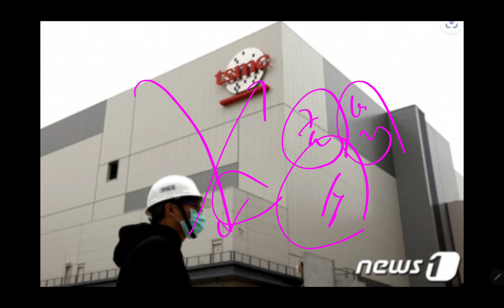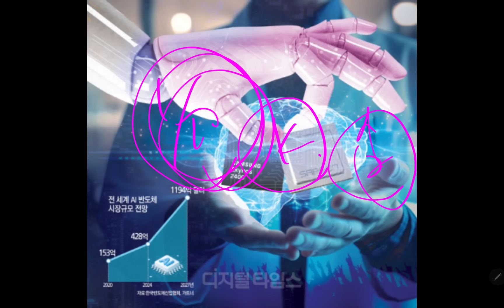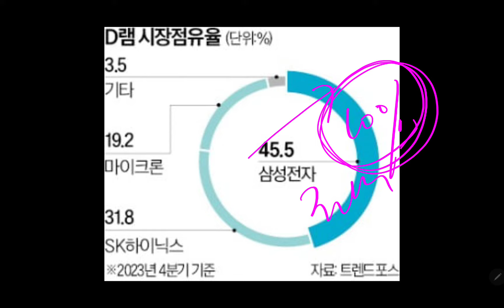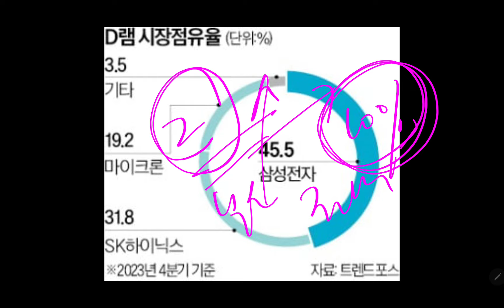(24-4-5-1) 오늘의 삼성전자 "최신 깜짝 소식들!!"